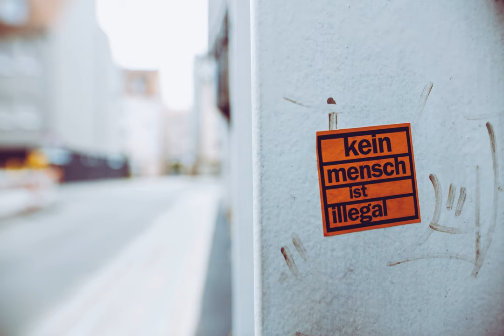political spectrum - Are both parties in America becoming more liberal?